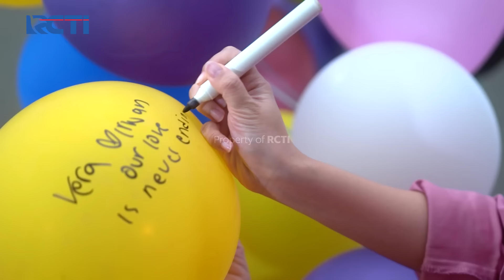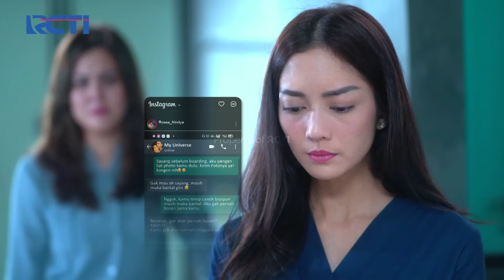SAMPAI DIUSIR! Rossa Tidak Ingin Bertemu Lagi Dengan Lia - SETULUS HATI Part 4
Lia coba untuk menemui Rossa tapi tampaknya Rossa masih begitu sangat marah sampai mengusir Lia.